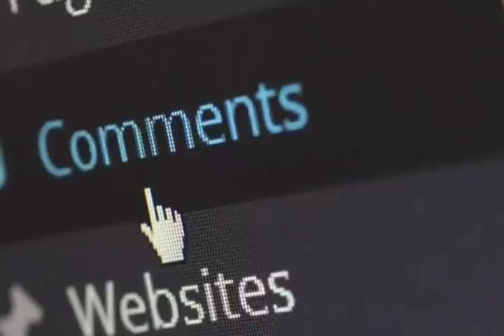U NONGPYNIAP BRIEW BA SHYRKHEI ha India| U Stone Man killer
HATO PHI TIP channel brings you an infographic Khasi video of the the Stone Man .